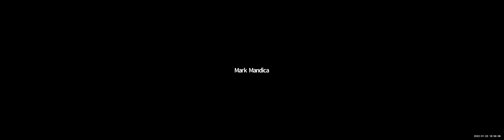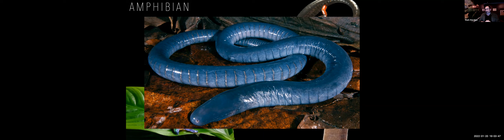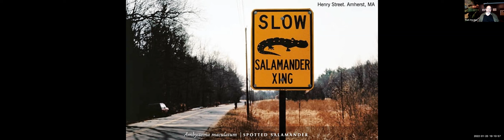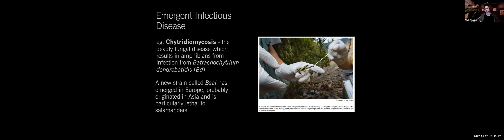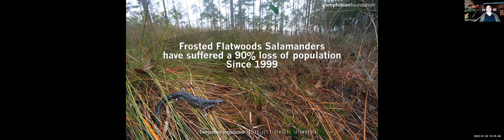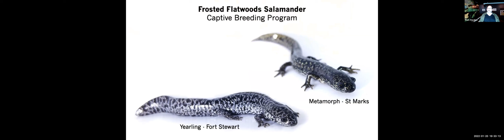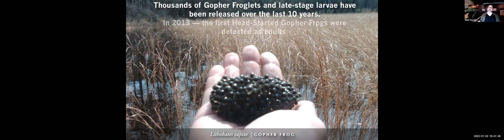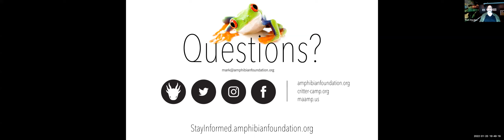Speaker Series: Amphibian Decline and the Importance of Habitat Restoration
Learn about amphibian declines and what the expectations are for amphibians in our future. Mark Mandica, Founder and Executive Director of the Amphibian Foundation will share the organization's history, mission and conservation efforts especially with endangered amphibian species in the Southeast. More details will be shared about the upcoming field trips to explore and find amphibians at locations where Trees Atlanta has been doing forest restoration work.

About The Amphibian Foundation:

The Amphibian Foundation is an organization dedicated to connecting individuals, communities and organizations in order to create and implement lasting solutions to the global amphibian extinction crisis.

About the speaker:

Mark is a life-long amphibian conservationist, and leads novel conservation studies focused on endangered species. He is also a biologist, scientific illustrator, instructor, and musician. Most importantly, he is a father and husband.